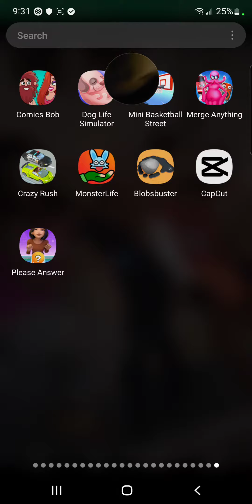I was bored so I decided to make a YouTube video